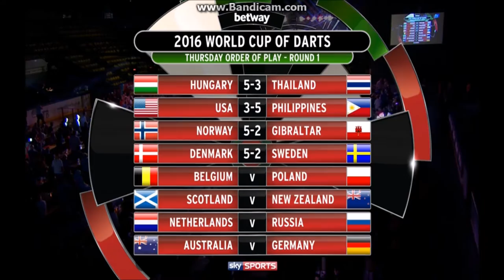World Cup of Darts 2016 Belgia- Polska //DartTown.pl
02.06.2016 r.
Irlandia: Kim Huybrechts & Ronny Huybrechts
Polska: Krzysztof Ratajski & Mariusz Paul
Zdjęcie miniaturki: Darts Pro Shots